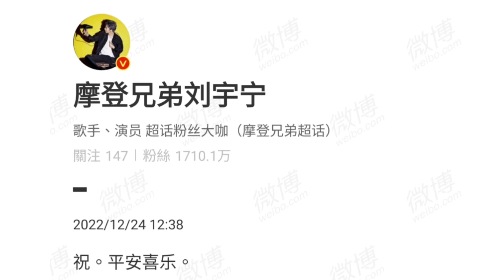摩登兄弟刘宇宁：祝。平安喜乐。 ​​​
歡迎追蹤，了解更多劉宇寧的資訊

不能錯過的視頻👇
劉宇寧20首精選歌曲合輯
劉宇寧分享微博直播king獎盃（直播完整版）

不能錯過的播放清單👇
劉宇寧歌曲
品牌直播/戏剧宣传/節目个人cut/晚會表演/採訪